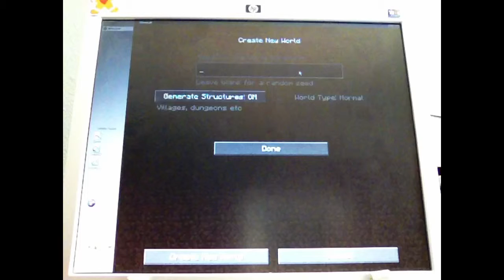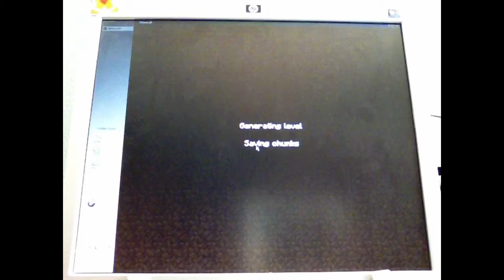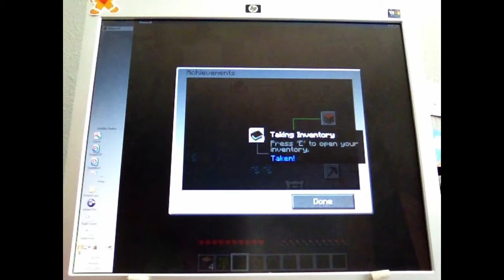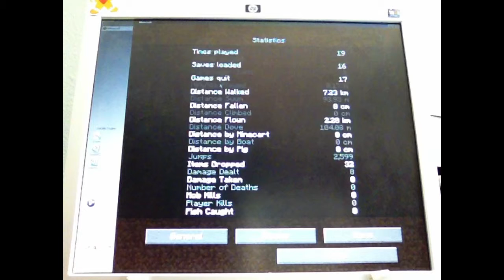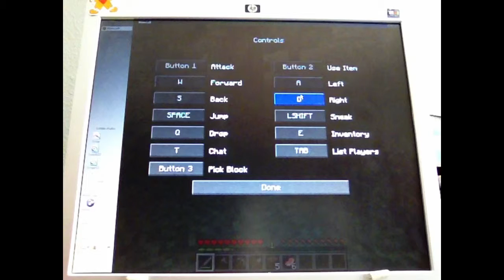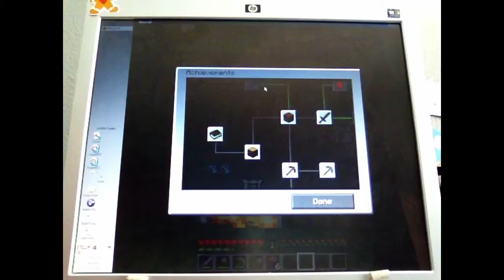Minecraft Project 1.0 Episoad 1